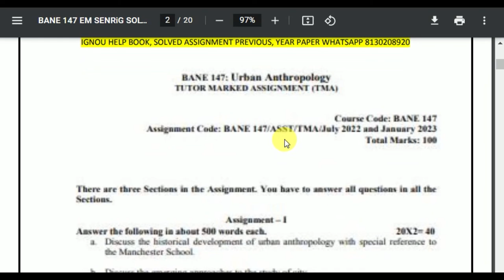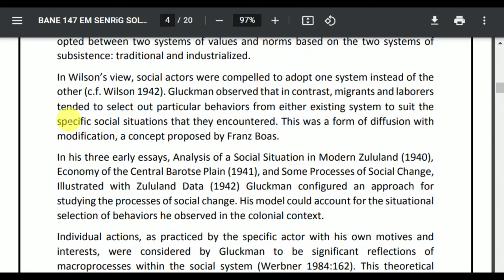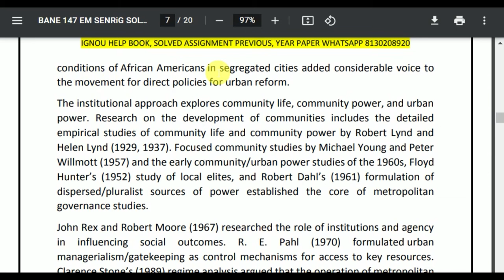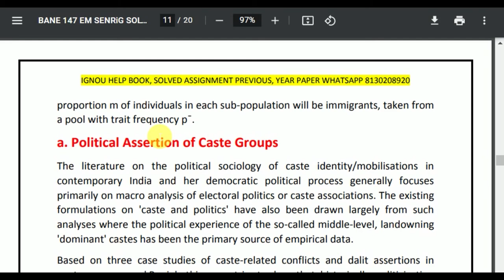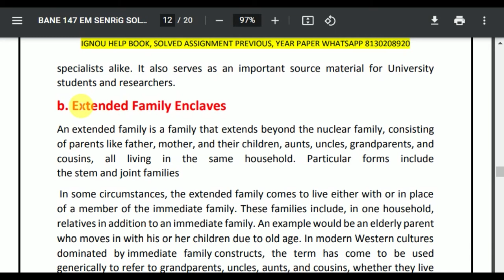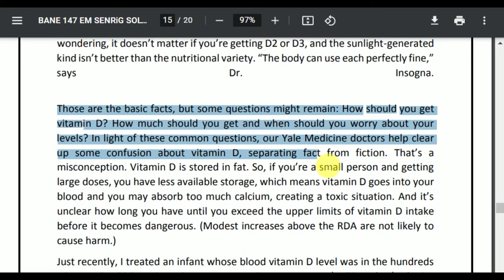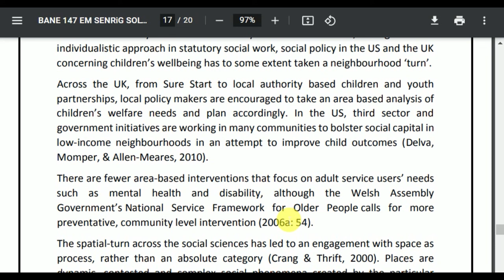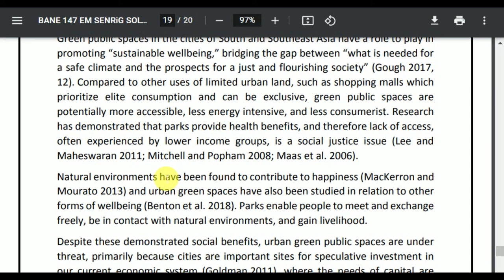IGNOU BANE 147 SOLVED ASSIGNMENT 2022-23 | IGNOU SOLVED ASSIGNMENTS 2022-23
BANE 147 SOLVED ASSIGNMENT 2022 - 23: BANE 147 SOLVED ASSIGNMENT IGNOU BANE 147 Assignment BANE 147 SOLVED ASSIGNMENT here – In BANE 147 SOLVED ASSIGNMENT, We’ll study The environment has the best effect on most people today. This IGNOU BANE 147 SOLVED ASSIGNMENT is has to be achieved separately by each student of BA program. Within this circumstance, the IGNOU BANE 147 SOLVED ASSIGNMENT plays an important part in the learning procedure. Therefore this IGNOU BANE 147 SOLVED ASSIGNMENT could be thought to be an inspiration for those students since it permits them pick various approaches and techniques through its development.

bane 147 solved assignment,
bane 147,
bane 147 solved assignment 2021-22,
bane 147 assignment 2021-22,
bane 147 assignment 2021-22 in hindi,
bane 147 solved assignment in hindi,
bane 147 solved assignment in English 2021-22,
bane 147 solved assignment 2021-22 in hindi,
ignou bane 147,
bane 147 solved assignment 2022,
bane 147 assignment 2022,
bane 147 assignment 2022 in hindi,
bane 147 ignou assignment,
ignou bane 147 solved assignment,

ignou,
bane 147 solved assignment 2022 in English,
bane 147 free solved assignment,
ignou bane 147 solved assignment 2021-22 in English,
ignou bane 147 free solved assignment pdf download,
ignou bane 147 free solved assignment,
bane 147 handwritten assignment pdf 2021-22,
bane 147 ignou assignment with answer,
bane 147 assignment 2021-22 solved,
bane 147 assignment pdf download,